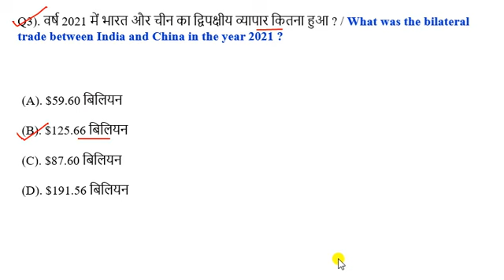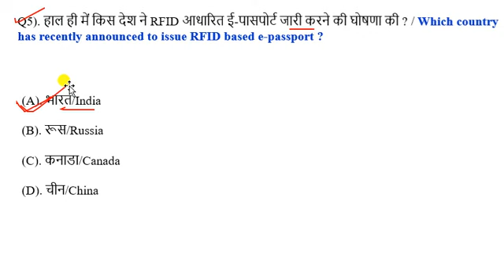Current Affairs Revision Class-5 | 31 January 2022 Current Affairs | Current Affairs Today | 31 Jan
nex exam today current affair
next exam
current affair today | 31 January 2022 current affairs | current affairs in hindi
 current affair
next exam 31 January 2022 current affairs
31 January 2022 current affairs exampur
aaj ka current affairs
31 January 2022 Current Affair

31 January 2022 current affairs today
31 January 2022 ka current affair
current affair 31 Jan 2022
next exam 31 January 2022 current affair
31 January 2022 ca by next exam

current affairs
next exam 31 January 2022
31 January 2022 next exam current affairs
strategy for next exam 2022
31 January 2022 ka current affairs
31 January 2022 ka current affairs
2021 current affairs
most important daily current affair 2022
current affairs by 31 January 2022
31 January 2022 current affairs
31 January 2022 ca by next exam
today 31 Jan  current affairs
recent current affairs 2021
today 31 Jan current affairs 2021
31 Jan ca by utkarsh classess
31 Jan current affairs by utkarsh classes

31 Jan 2022 Current Affair
31 Jan 2022 Current Affairs

31 Jan Current Affairs in Hindi

next exam 31 Jan current affair
utkarsh classes 31 Jan ca

next exam
next exam current affairs 31 January 2022
31 Jan 2022 current affairs
31 Jan 2022 next exam
31 Jan 2022 ka current affairs
31 Jan  ka current affairs

31 Jan ka current affair
crack exam 31 Jan 2022
31 Jan current affairs in hindi
31 January ka current affairs
31 January current affairs
31 Jan 2022